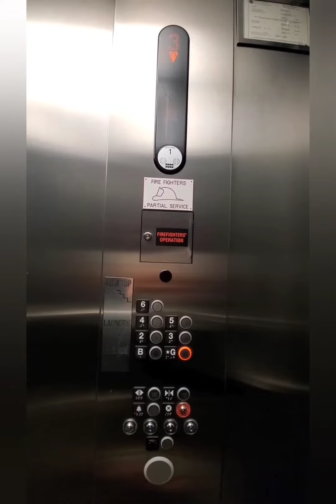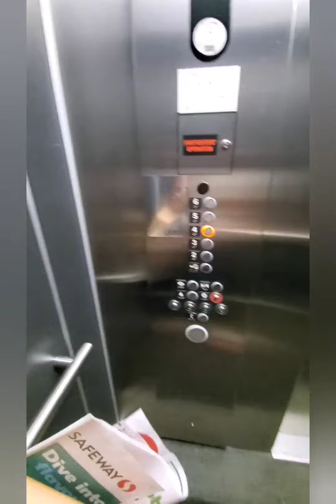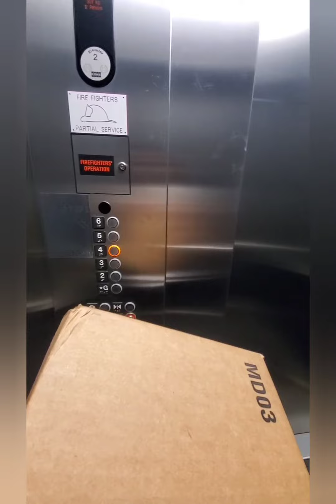Mail Day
bakit exciting kapag nakakatanggap ka ng mail??? kahit alam mo naman na ung laman... 🤣😂